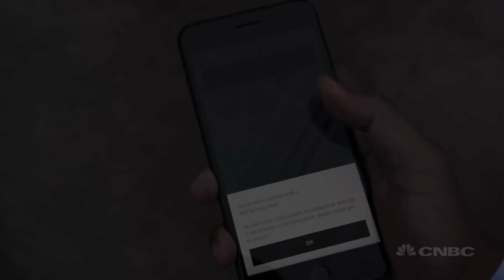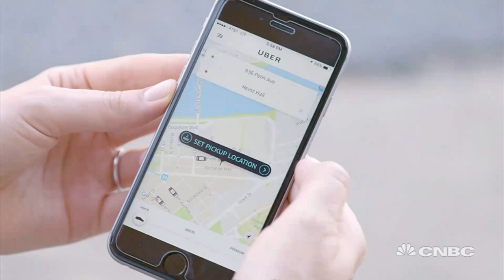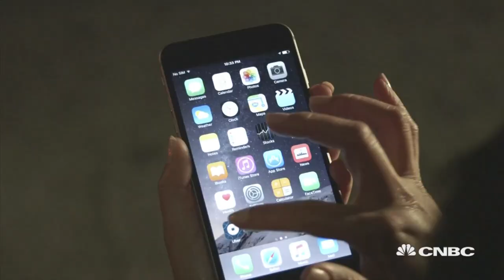Uber Tests Legal Limits In California With Self-Driving Cars | Tech Bet | CNBC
Not for the first time, Uber tests legal boundaries in California.